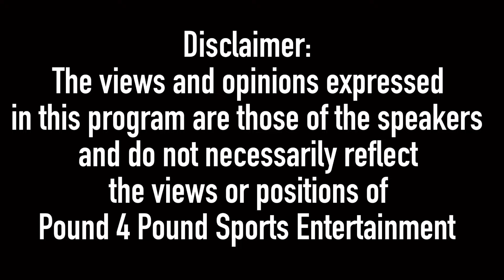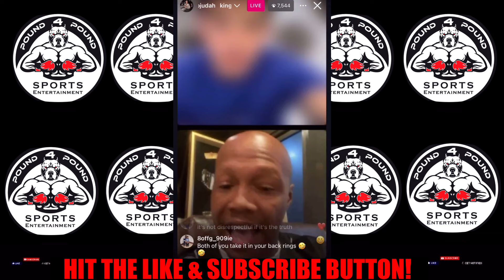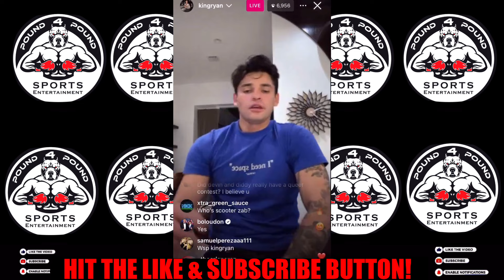Zab Judah MAKES Ryan Garcia APOLOGIZE after DISRESPECTFUL COMMENTS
Zab Judah MAKES Ryan Garcia APOLOGIZE after DISRESPECTFUL COMMENTS over Devin haney vs Ryan Garcia test controversy